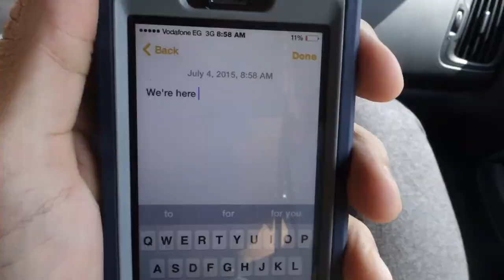Summer Adventures - Egypt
Some of my adventures here in Egypt ! Went to the summer house with my friends for a week and had a blast :) Enjoy !